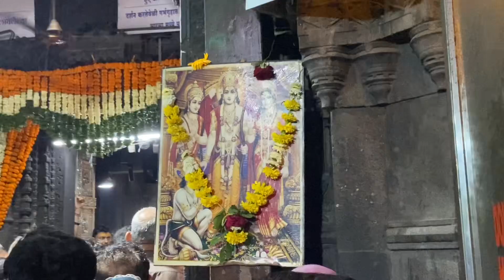Shorts Shorts Video Trending Shiv Shiv Bholenath Mahadev reels YouTube Instagram Love ￼